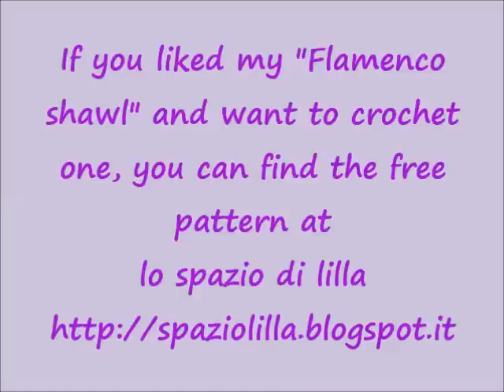My "Flamenco" crochet shawl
Made with cotton, viscose and micropaillettes.